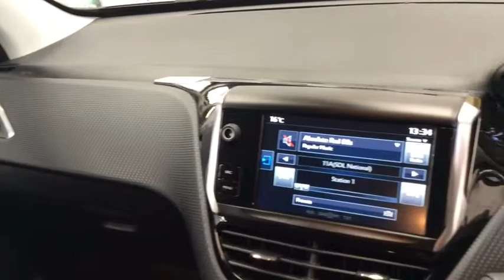RICHARD HARDIE USED CAR PEUGEOT 2008 ND16PTO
Automatic Air-Conditioning, 7in Multifunction Colour Touch Screen, Cruise Control, DAB Digital Radio, Rear Parking Aid, Tyre Pressure Sensors, 17in Eridan Anthra Alloy Wheels, Alarm, Electric Front and Rear Windows with One Touch, Alarm, Bluetooth, Radio and 3.5mm Jack for External Audio Device, Premium Part Leather Effect Interior Trim, Tinted Rear and Rear Side Windows